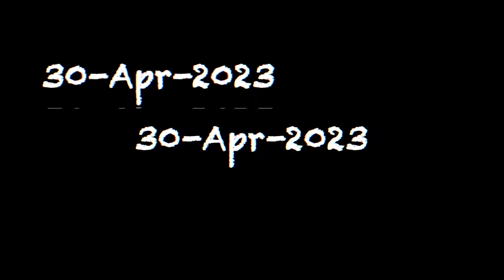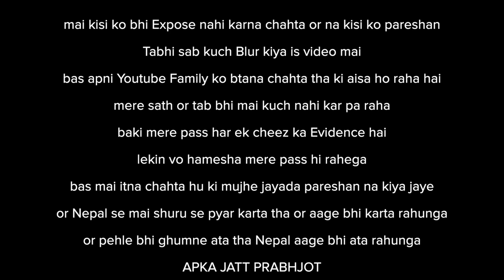NEPAL mai yaha hua tha apna Accident 😭 or ab suno Sachai 😱